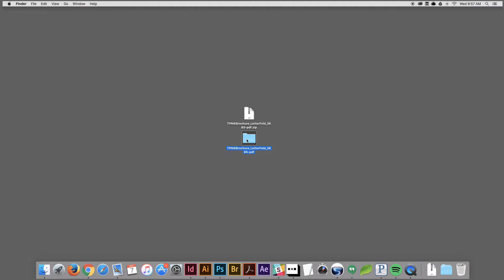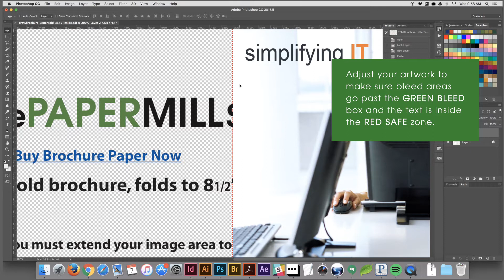The Paper Mill Store.com - Template Instructions for Photoshop